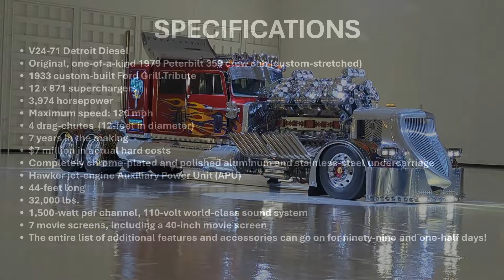Mike Harrah's THOR -- Benedict Castle Concours Car Show 2024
The 2024 Benedict Castle Concours Car Show is excited to feature Mike Harrah's THOR. Costing over $7m to build, this has to be seen to believe! These images and start up video were taken at Harrah's hangar.